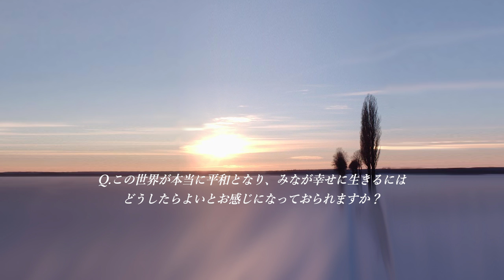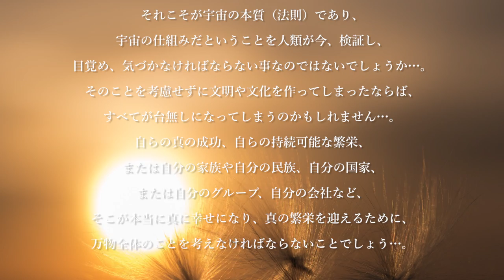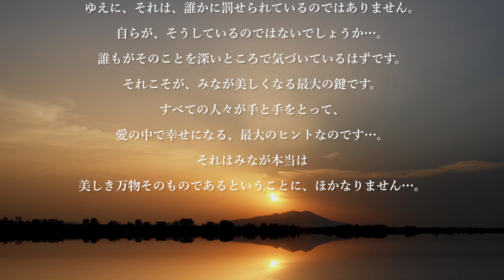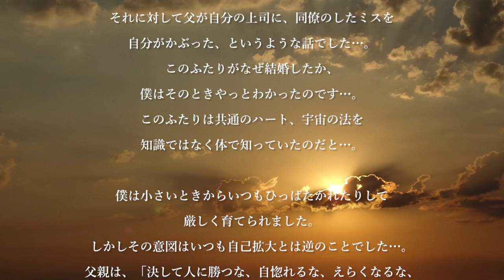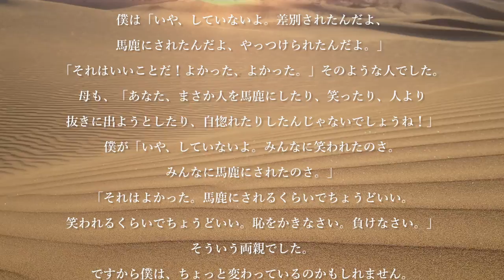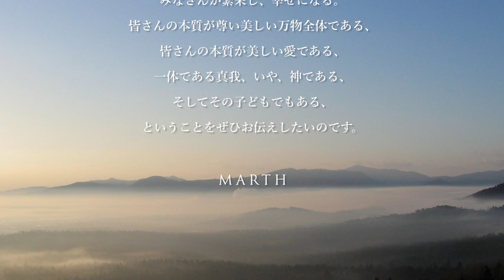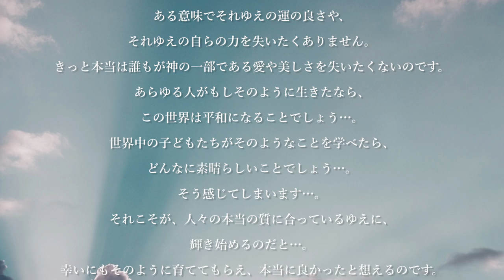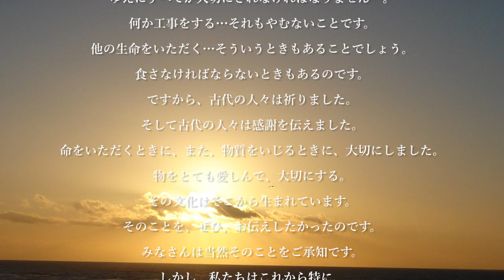11月11日シークレットライブ告知 | とわをうたう愛の詩 by MARTH(マース)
MARTH「マイナーライン  -東への道-」より
デモ音源【とわをうたう愛の詩】
＊このミュージックビデオの音源は当日のレコーディング前のテスト用デジタル音源を使用しています。生演奏ではございません。

DVD「マイナーライン 東への道」2月22日発売

MARTH著 電子書籍
~SNS~
MARTH コミュニティサイト ~ラストリゾート~